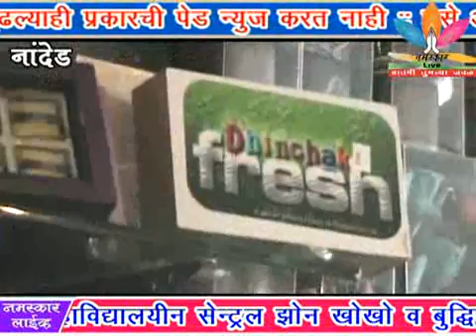Namaskar Live 22-09-2015 Video News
१- नमस्कार लाईव्हवर अष्टविनायक दर्शन, आज रांजणगावचा महागणपती
२- स्वामी रामानंद मराठवाडा विद्यापीठ व विवेकानंद महाविद्यालय यांच्या संयुक्त विद्यमाने अंतर महाविद्यालयीन सेन्ट्रल झोन खोखो व बुद्धिबळ स्पर्धेचे आ. तुषार राठोड यांच्या हस्ते उदघाटन
संक्षिप्त
1-गदारोळानंतर संपूर्ण विसंकेत धोरण आराखडाच मागे घेण्याचा निर्णय
2-दहशतवाद, घुसखोरी थांबवावीच लागेल, राजनाथ सिंह यांचा ‘शेजारी देशांना’ स्पष्ट संदेश
3-पंतप्रधान नरेंद्र मोदी उद्यापासून ७ दिवसांच्या विदेश दौऱ्यावर जाणार.
4-आरक्षणाचे धोरण बदलले तर देशभर विरोध करणारः मायावती
5-मुंबईः ४ ऑक्टोबरला पंतप्रधान नरेंद्र मोदींच्या हस्ते २ मेट्रो मार्गांचे भूमिपूजन, दहिसर ते डिएननगर आणि दहिसर पूर्व ते अंधेरी पूर्व मार्गांसाठी होणार भूमिपूजन
सुविचार
कोणतीही गोष्ट तोडून टाकणे सोपे असते पण जोडण्याकरिता कौशल्य आणि सावधगिरी लागते
(रणजीत मोरे, नमस्कार लाईव्ह वाचक)